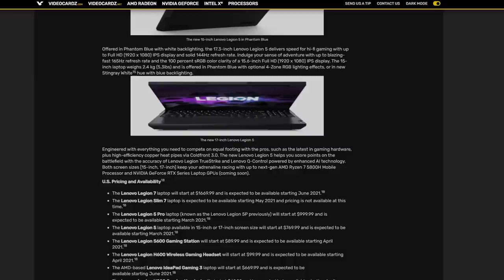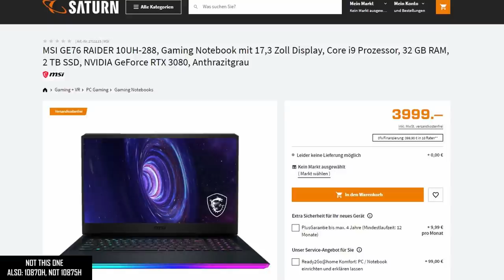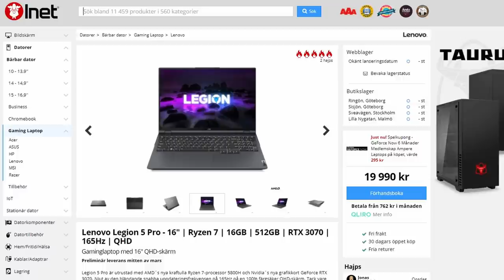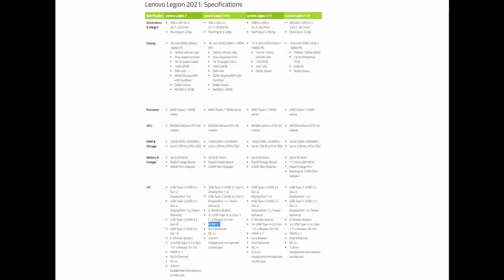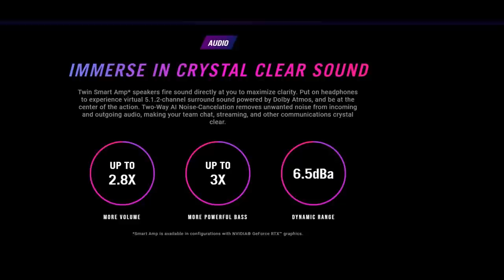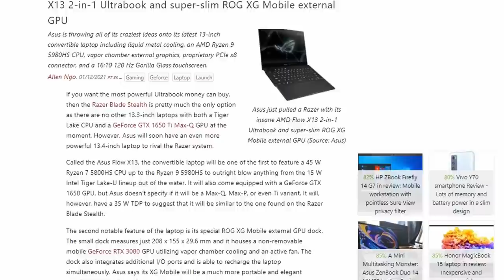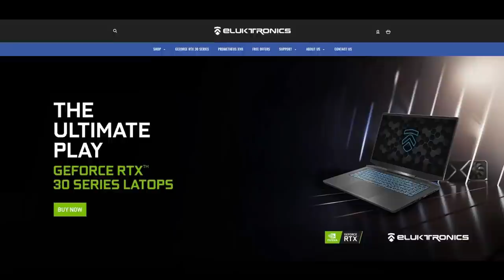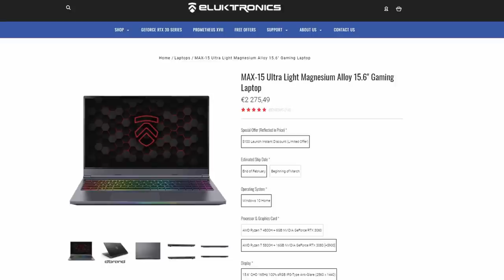My favorite gaming laptops from CES 2021 (Top 5)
Got any favorite gaming laptops from CES 2021? Then feel free to list your TOP 5 below.

I've been getting a lot of messages from you to talk even more about these laptops, so I thought I'd start with a Top 5 until I can do more research this weekend to find out what I should talk about next. But as I said in the video, you might be interested in watching some other content creators who put out exceptional laptop-related content:

Timestamps:

0:00 - Intro, future plans, content creators and understanding this video
2:30 - ASUS TUF 15/17 (RYZEN 4000/ RYZEN 5000)
4:50 - MSI GE76 Raider (Intel 10th gen)
5:51 - Lenovo Legion 5 Pro (this one might sell like hot cakes)
7:55 - Asus Strix G15 (proper update vs. last-gen?!)
9:36 - Asus Flow X13 (I want one!)
11:45 - Bonus: Eluktronics laptops (the do-it all custom laptop?)
14:14 - Closing words